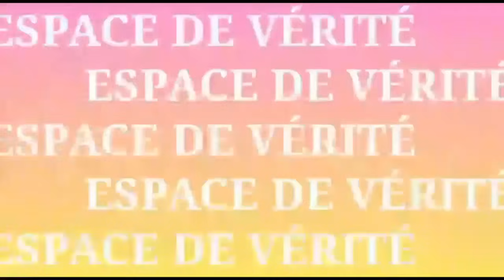urgent: Tentative de coup d'Etat au Benin